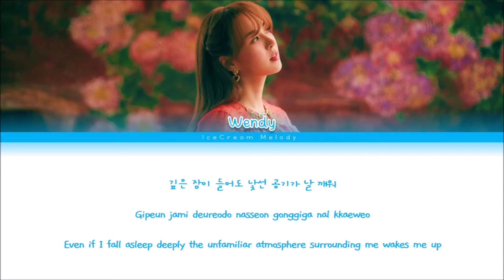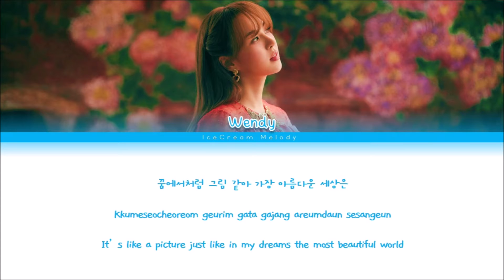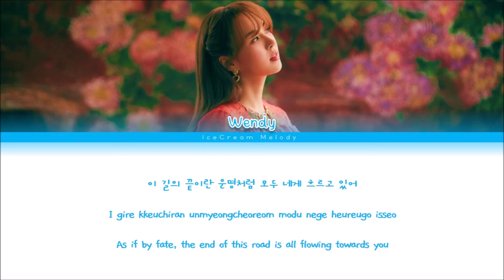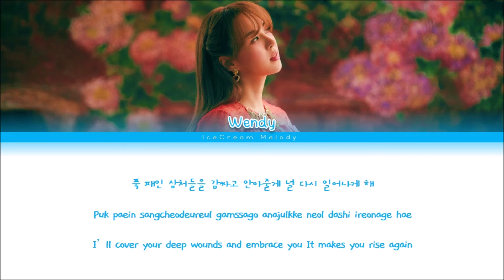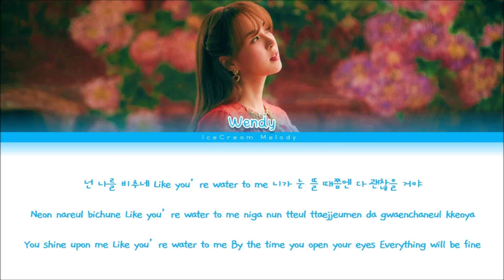WENDY (웬디) - Like Water - Color Coded Lyrics ( Han / Rom / Eng )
• Administered : SM Entertainment
• Artist: WENDY (웬디)
• Member : - Wendy - Blue
• Song ♫:  Like Water
• Album: Like Water - The 1st Mini Album
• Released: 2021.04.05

I am sorry if there is some mistake with my video :v . Bye Bye, Love you 😘😘😘